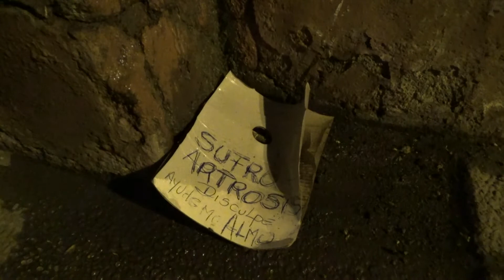HAMLET - TO BE OR NOT TO BE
Ejercisio shakespeariano